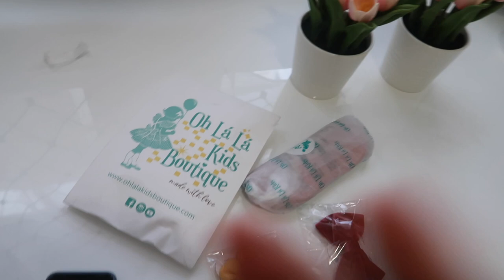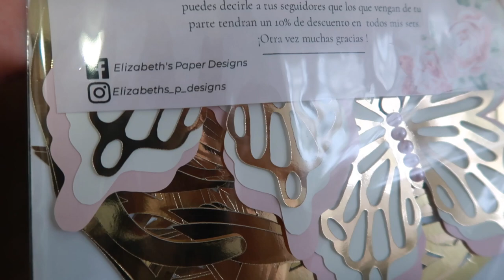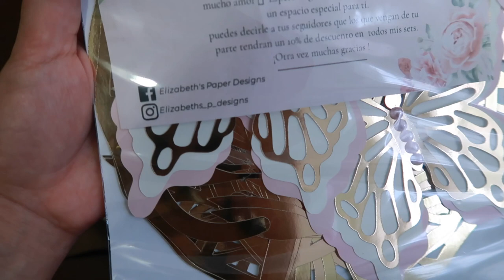Regresó después de 1 año + había estado muy triste 😞 se me junto todo